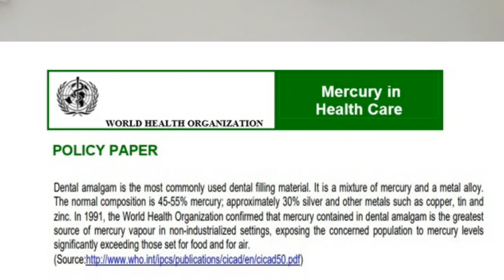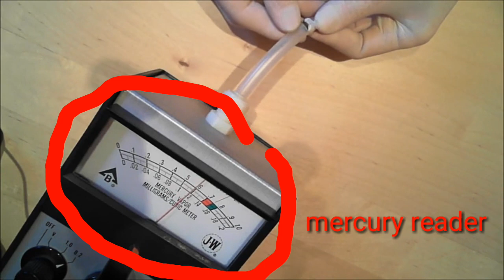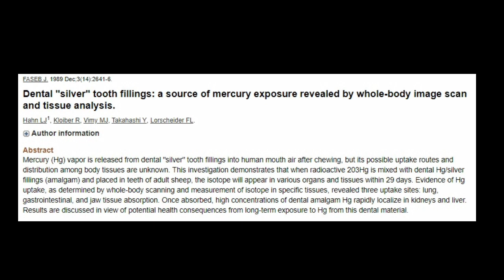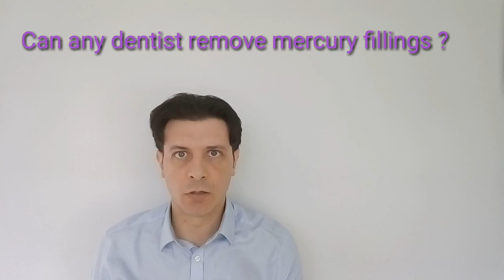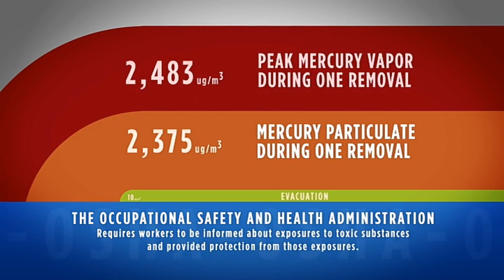The poison in your mouth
The danger of dental amalgam fillings and how to remove them safely